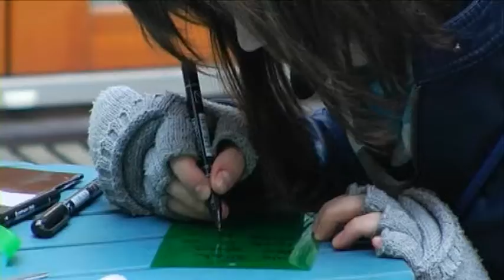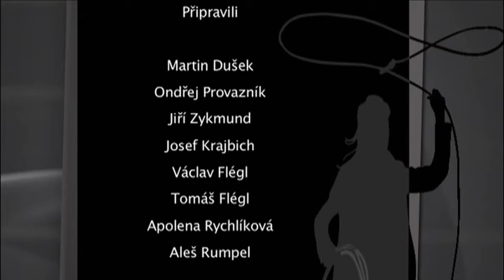Střípky Jednoho světa 5/2010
Deník z festivalu Jeden svět.